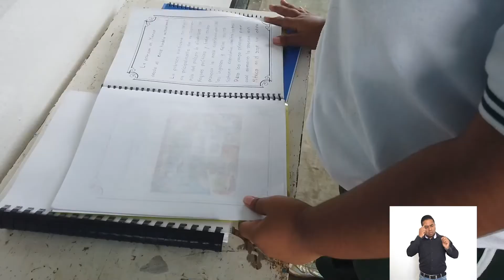Mejoremos la disciplina en la escuela